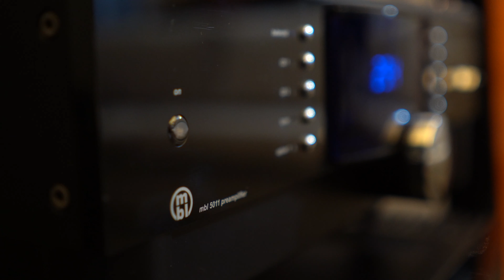Sonus Faber Stradivari e MBL no showroom da Hificlub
- Caixas Sonus Faber Stradivari
- Amplificador MBL 9007
- Pre-amplificador MBL 5011
- CD player MBL 5011
- Cabo de caixa Kimber KS 3055
- Interconnect Transparent Ultra XLR